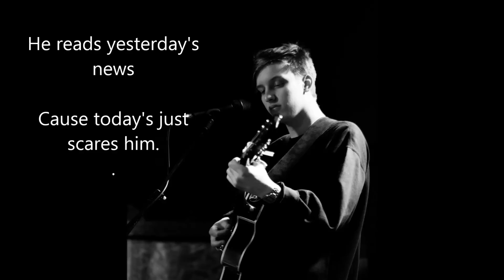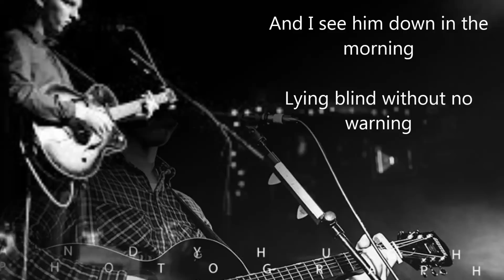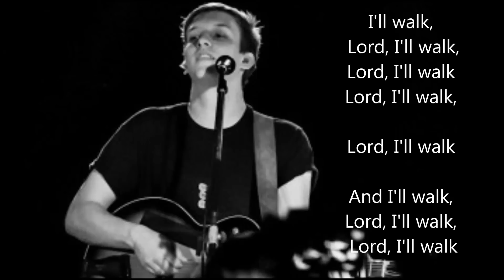George Ezra - Angry Hill Lyrics